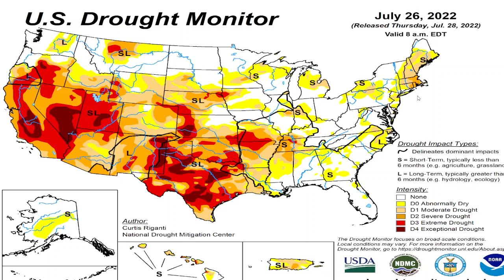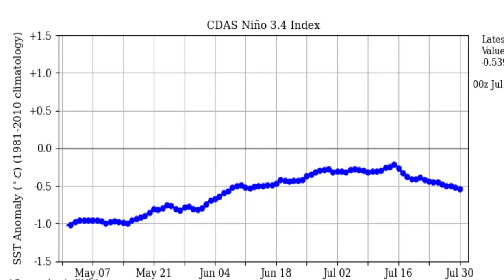Sizzling Summer Heat, Severe Weather, Extreme Drought, Monsoon, Active Tropics & La Nina Update!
A major heat wave will develop across the Great Plains and Midwest into early next week. Severe weather will continue for the next few days. An extreme drought continues, while the monsoon rainfall ramps up the next couple of weeks. Additionally, the tropics are active with 2 named storms in the Eastern Pacific Ocean. Finally, I breakdown the latest updates on the La Nina heading into August.